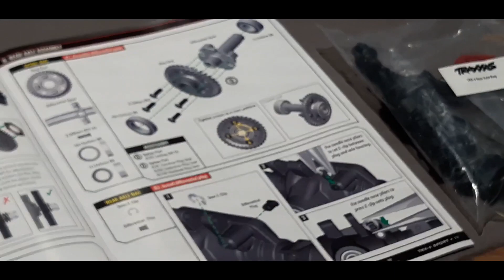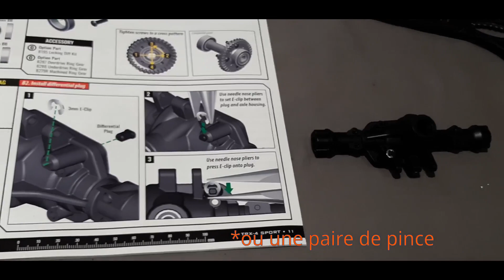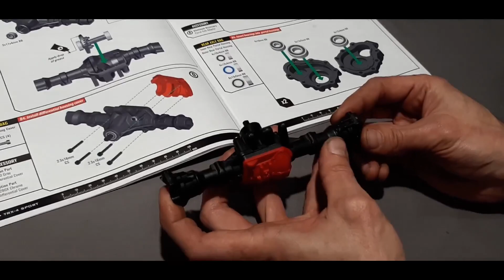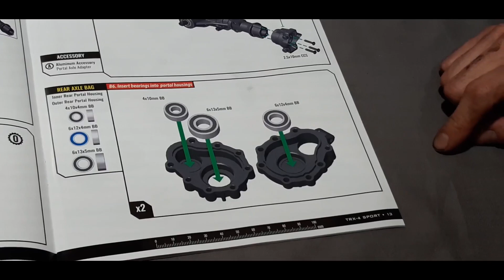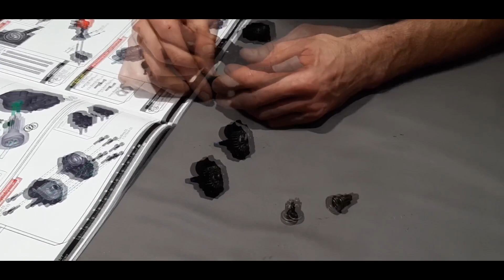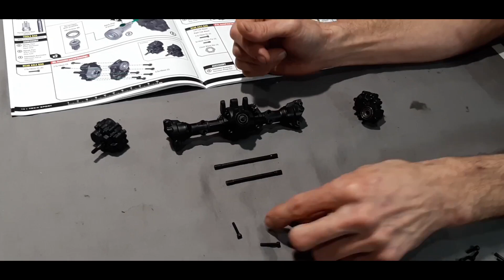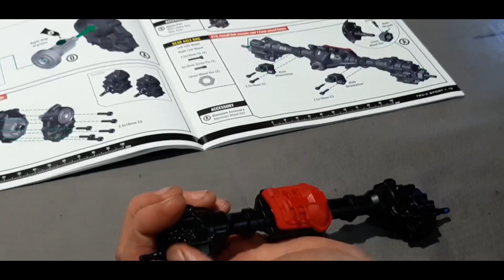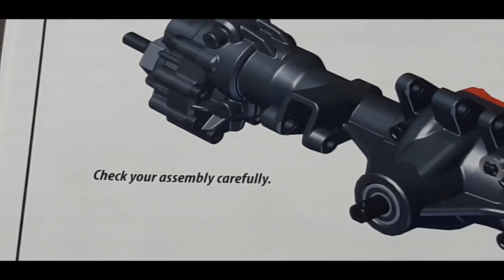Section B - L'essieu arrière : Montage et Assemblage Complet du Traxxas TRX-4 Sport